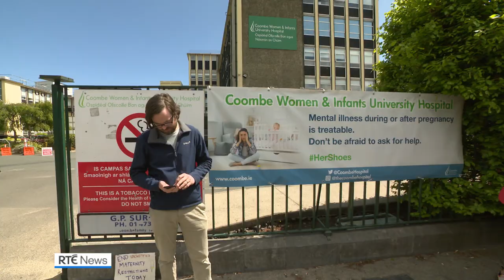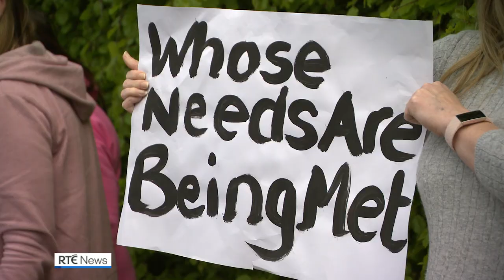Protests at maternity hospitals over restrictions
A number of protests took place at maternity hospitals today.

The protests organised by the Association for Improvements in Maternity Services (AIMS) Ireland are highlighting the problems people face because of Covid-19.

These include the exclusion of partners from attending pregnancy appointments and the early stages of labour.

"We need constructive dialogue and a solution-focused approach, and we encourage the Minister for Health, the HSE, NWIHP [National Women and Infants Health Programme] and Hospital Group CEOs to come together to find an immediate resolution to this issue," said AIMS Ireland Chair Krysia Lynch.

The protests took place in Dublin, Louth and Donegal this afternoon.